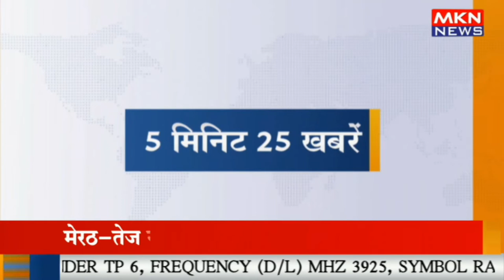5 मिनट 25 खबरे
5 मिनट 25 खबरे